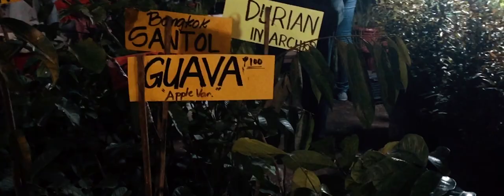Iphone6 - hyperlapse/timelapse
I shot this using my iphone6 only.